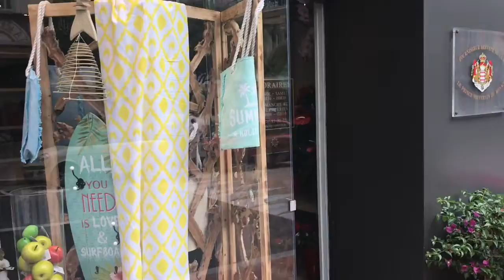We’re in Monaco Today